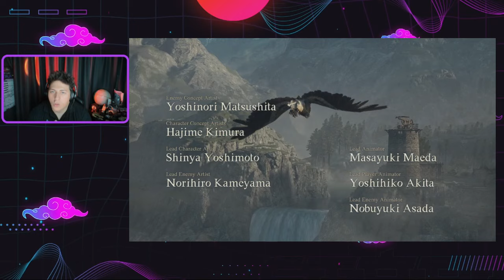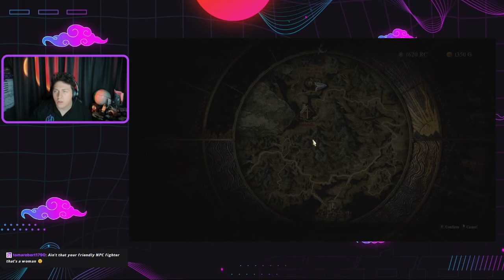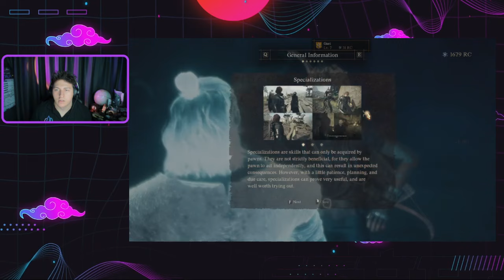OUR ADVENTURE BEGINS : DRAGONS DOGMA 2 PART 1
🐉✨ Prepare for an epic journey as OFFSET DUET sets foot into the mystical world of Dragon's Dogma 2! 🎮🔥 Join me, your intrepid guide through the realms of adventure and fantasy, as we embark on an unforgettable quest filled with daring feats, mythical creatures, and ancient mysteries.

🌟 Immerse yourself in the enchanting atmosphere as we traverse through breathtaking landscapes, encounter formidable foes, and forge alliances with mighty allies. From majestic dragons to dark sorcery, every twist and turn promises exhilarating thrills and heart-pounding excitement!

🔗 Don't miss out on the adventure of a lifetime – hit that like button, subscribe to the channel, and ring the notification bell to join me on this fantastical odyssey through Dragon's Dogma 2! Your support fuels the fires of our adventure!

🎮🐉 Let's dive headfirst into the unknown and discover the treasures that await in the world of Dragon's Dogma 2! Are you ready for the ultimate adventure? Let's make history together!

🎉 Adventure awaits, brave souls! Let's dive into the legend of Dragon's Dogma 2 together! 🏰✨